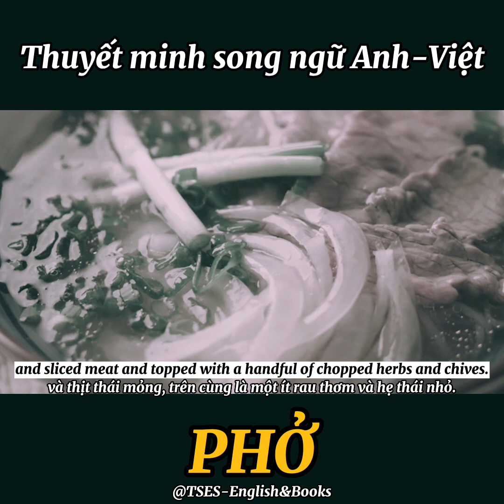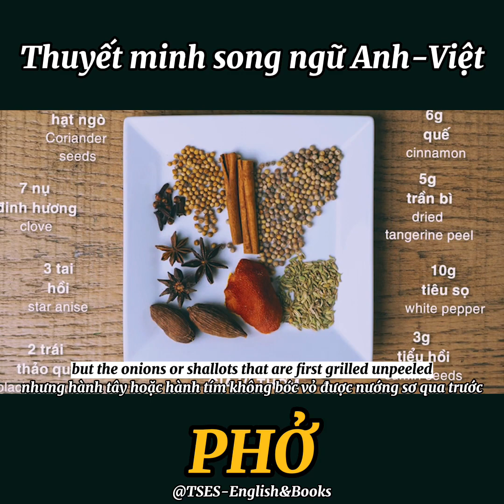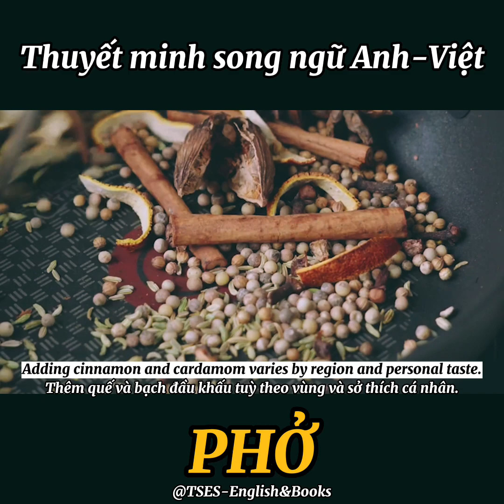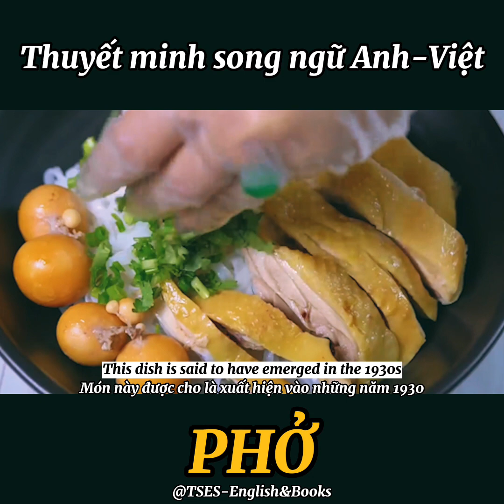INTRODUCE VIETNAMESE NOODLE SOUP - PHỞ Việt Nam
Video Giới Thiệu PHỞ VIỆT NAM (Vietnamese Noodle Soup)

• Nguồn thông tin: Tổng hợp
• Nguồn video: Tổng hợp
• Biên soạn & Âm thanh: TSES-English&Books

For many Vietnamese, Pho is much more than just noodle soup. From street vendors to luxurious restaurants, Pho has become the national dish of Vietnam. The history of pho is saturated in tradition and echoes the history of Vietnam and its culture.

From the early hours, phở stalls set up shop along the sidewalks. The boiling broth is poured over a bed of soft rice noodles and sliced meat and topped with a handful of chopped herbs and chives.

While the northern province of Nam Dinh is believed to be the origin of Pho, few would dispute that its spiritual home is Hanoi. It was Hanoi's intersection of historical and cultural factors that made Pho popular.

The history of phở begins at the end of the 19th century, at the peak of French colonialism. French demand led to greater availability of beef in Vietnam. This, in turn, produced a surplus of beef bones, which Chinese and Vietnamese vendors used to deepen and perfect the flavor of the Nam Dinh broth.

Over the years, phở gained traction in Hanoi. It evolved from a noodle soup called xáo trâu -- a simple dish made with slices of water buffalo meat cooked in broth with rice vermicelli -- into a delicate and balanced creation. Buffalo meat was swapped with beef, round rice noodles were added, the flavor of the broth was refined, and the classic Hanoi phở was perfected.

The most important herb in Pho is star anise, but the onions or shallots that are first grilled unpeeled give the characteristic fragrance of Pho. Fresh ginger provides the broth with a subtle spicy taste. Adding cinnamon and cardamom varies by region and personal taste.

The most important thing is the creation of the perfect stock through a very long cooking process (8-14 hours) with the right mix of beef. The broth should remain clear, which can only be achieved with proper care.

Due to its versatility and popularity, Vietnamese eat phở at any time of the day, almost every day. However, there is an ongoing discussion among Vietnamese over which phở tastes better, the Northern or Southern version. It only takes one look at a bowl of phở to recognize its origin.

Primarily, Northern phở has an intense and delicate flavor due to its clear and simple broth. Besides the beef bone, anise, cloves, and cinnamon harmonized into one subtle undertone flavor, Hanoians prefer eating phở tái (rare beef)—phở served with thinly sliced rare beef cooked quickly in the hot broth. Condiments such as green onions, thinly sliced white onion, chopped cilantro, or mint are put on top rather than served alongside.

In Southern Vietnam, with its abundant produce, herbs and other ingredients are used liberally in cooking. The Southern phở is often served in more giant bowls, with loads of garnish — mint, cilantro, rice paddy herb, sawtooth herb, bean sprouts, lime, chili, basil, and hoisin sauce, for instance. The broth is even prepared with other ingredients such as chicken or tripe.
While Hanoians prefer a dish with a broth-based soup, Saigonese is much likelier to prefer a well self-seasoned one, using hoisin sauce, Thai basil, veggies, lime, green onions, mint, cilantro, and bean sprouts, and the optional chili or sriracha sauce to enrich the broth’s flavor.

If you are looking for a lighter version of phở, go for phở gà. This dish is said to have emerged in the 1930s due to a government ban on slaughtering cows. Over the years, it was finally recognized as one of Vietnam’s specialties. Nowadays, many eatery shophouses serve phở gà exclusively.

Scenes of diners queuing for a bowl of Pho have become familiar in Hanoi and Ho Chi Minh City. Many visitors to the city are surprised to see this with their own eyes. Depending on the bowl size and the kind of meat you like to eat with pho, its price can range from around 30,000 - 55,000 VND.

Pho is considered a national dish for the Vietnamese. To some extent, it is held as a reflection of the heritage and daily life of the people of Vietnam. So, let's take the opportunity to enjoy pho when you come to Vietnam.